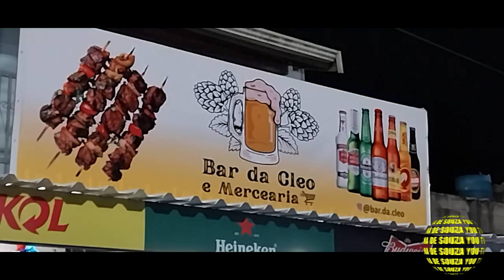2º ARRAIÁ BAR DA CLEO ARTUR NOGUEIRA